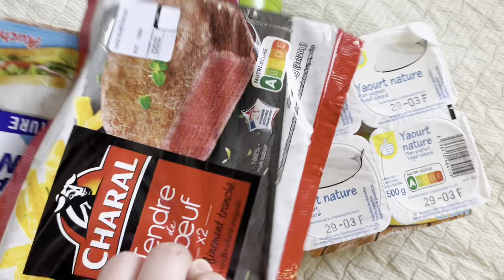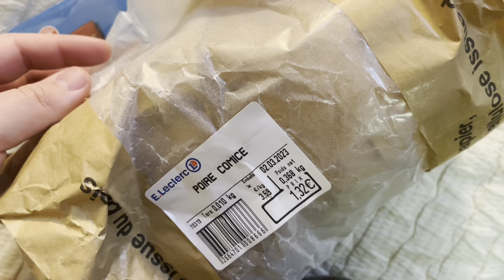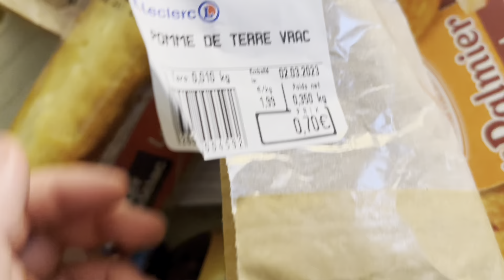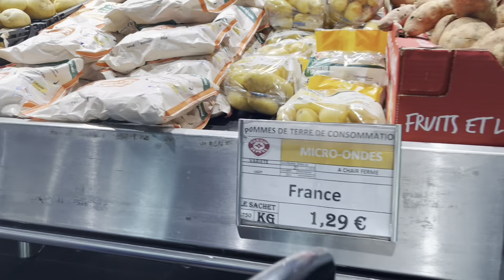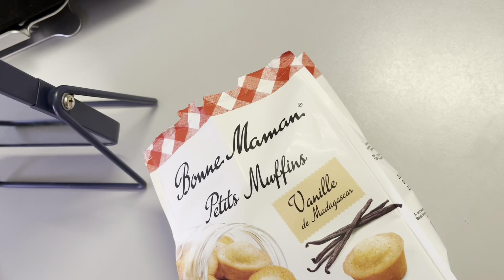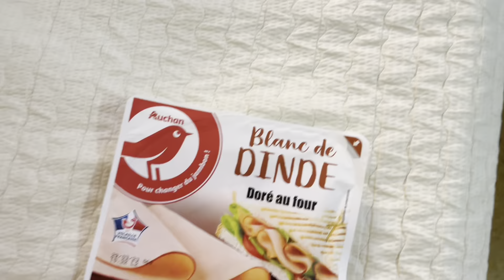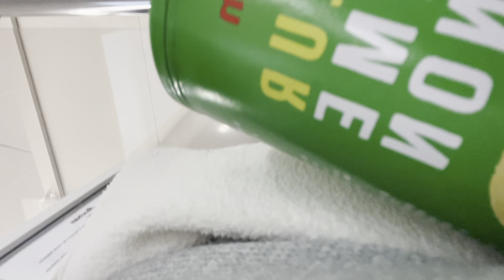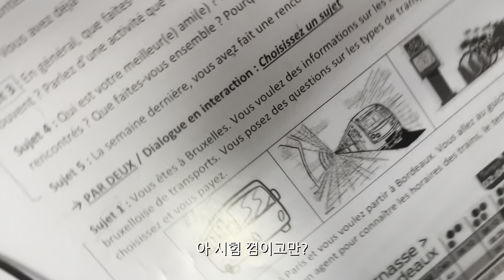[VLOG] 먹고 자고 시험보고 | 프랑스 유학생